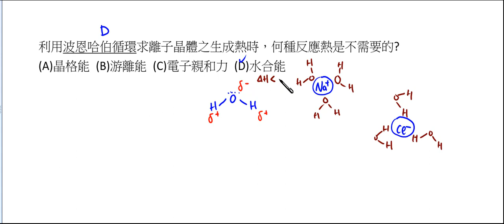高中化學_選修化學(上)_水合能【莫斯利高中自然科教學網】